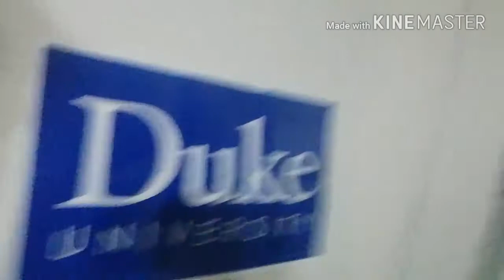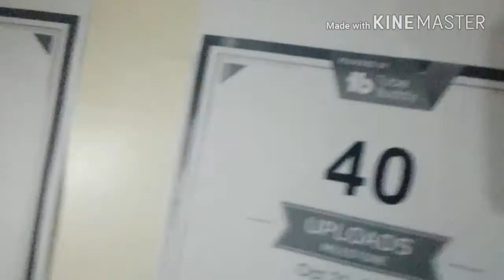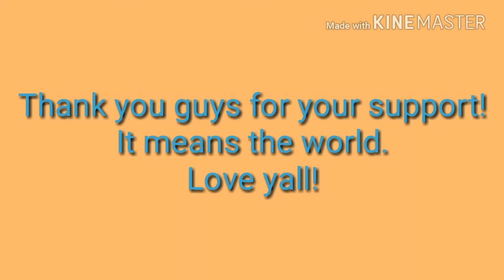My first YouTube certificates!!!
Thank you all so much for your support. Getting this far means the world to me. Keep telling people and let's grow this channel together!!!

Go check out: "WE BEAT EACH OTHER WITH BATS!!!"